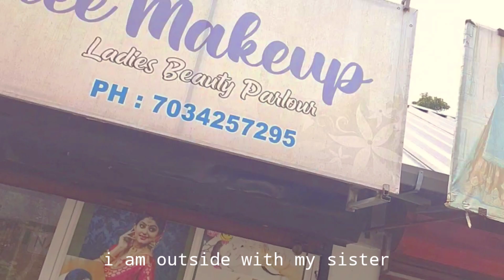സ്ത്രീകൾക്ക് ഇഷ്ടമുള്ള സ്ഥലം | VLOG 189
This daily vlog video shows when we I took my wife and sister to a beauty parlour near by our home.